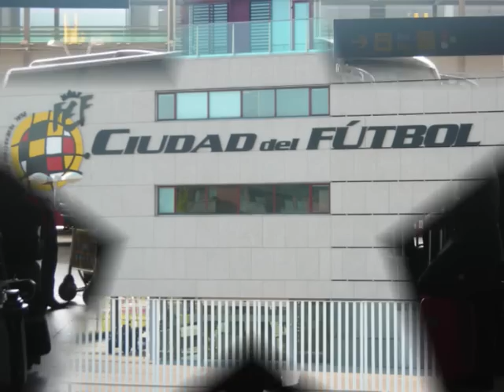Seleccion Española-David Gil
Video en el que sale david gil con la selecion española con su amigo su padre y su representante y aparte su hermano Amancio Gil que va por el mismo camino que su hermano suerte david .